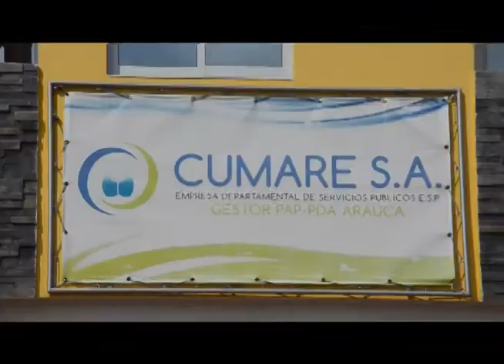NOTA: TRABAJADORES DE CUMARE SIN SALARIOS HACE DOS MESES